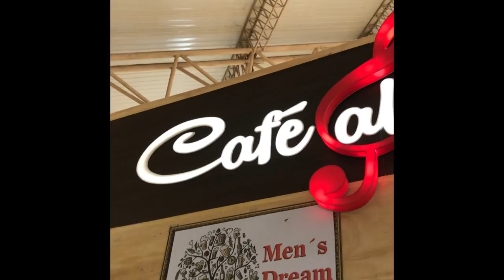LOS MEJORES VIDEOS DEL FOSFORRO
NO OLVIDES SUBSCRIBIRTE Y ACTIVAR LA CAMPANITA
ENVIAMOS SALUDOS EN CADA VIDEO QUE SUBIMOS